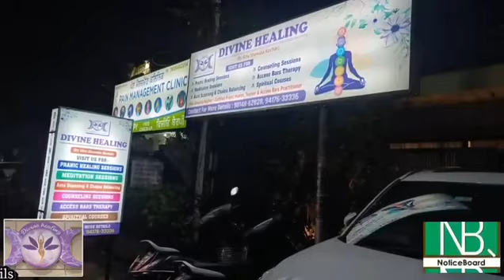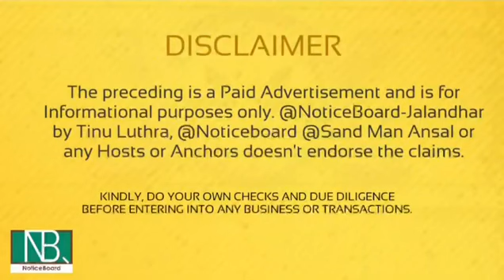463 GTB NAGAR JALANDHAR PUNJAB 94176-33336